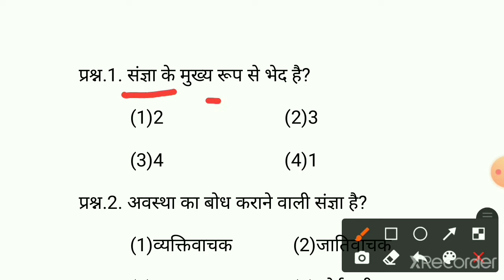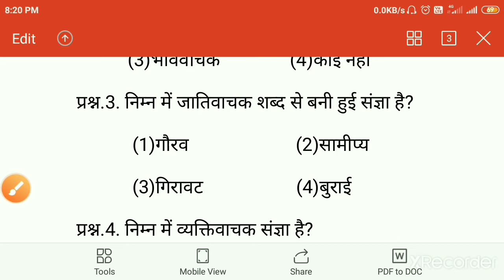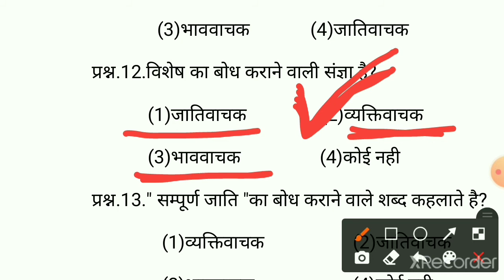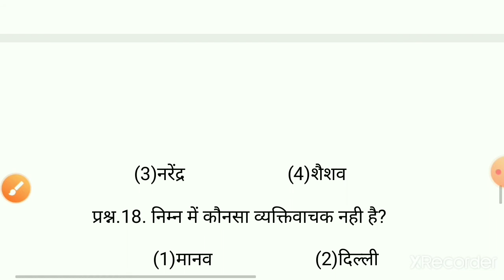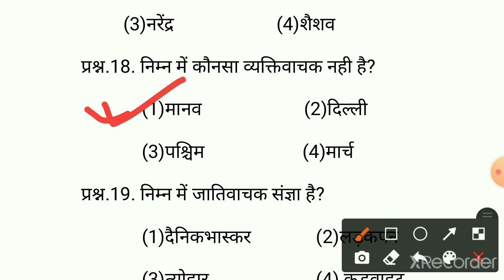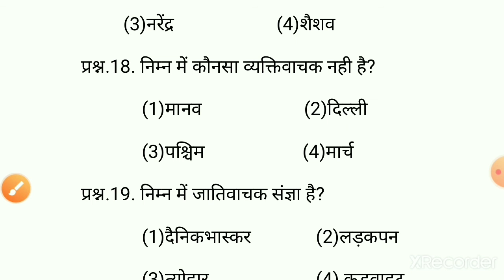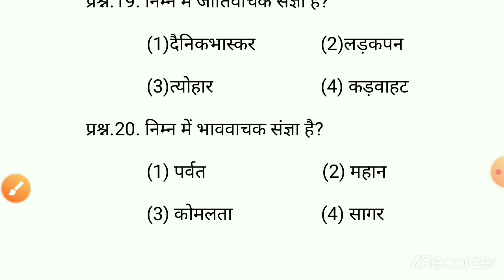संज्ञा शब्द किसे कहते है,noun hindi grammar,sangya kise kahate hain,noun test questions,संज्ञा शब्द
दोस्तों,इस टेस्ट में आपको परीक्षा की दृष्टि से अति महत्वपूर्ण संज्ञा के 20 प्रश्न मिलेंगे।